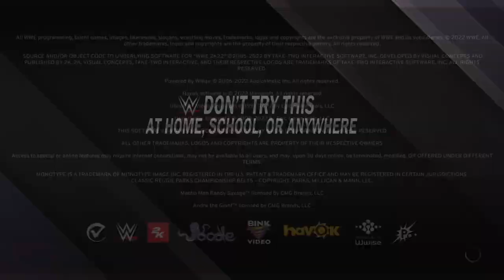WWE 2K22 - Alexa Bliss Elimination Chamber 222 Total (Wins) if your Better Prove it!